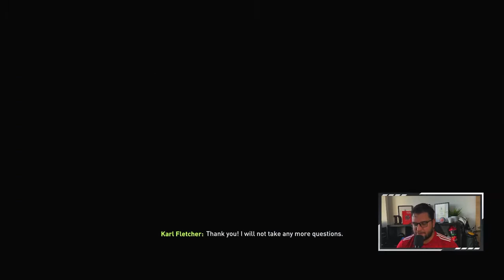MARINOVIC HAS A SHOCKER HARCHESTER UNITED FIFA 22 Create A Club Career Mode Ep23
THIS IS A REUPLOAD OF A VIDEO THAT USED TO BE HOSTED ON MY PRIMARY CHANNEL...

This is episode 23 in our Create A Club Career Mode! We are bringing back Harchester United from Sky One's famous Dream Team show! Karl Fletcher is appointed manager, and Marinovic has a shocker for Harchester United  !

A new change in Career Mode is the Create-a-Club option in Manager Career. Unlike previous titles, where players could only take control of an existing team, this year, players have the option to take to the pitch with a club built from scratch. Players can customise the team’s home and away kits, club crest and home stadium. Kits, crests, and base stadium can be changed at the beginning of each new season. EA also enhanced the player career mode, allowing the player's character to come off the substitutes bench and play matches.

Powered by Football™, EA SPORTS™ FIFA 22 brings the game even closer to the real thing with fundamental gameplay advances and a new season of innovation across every mode.